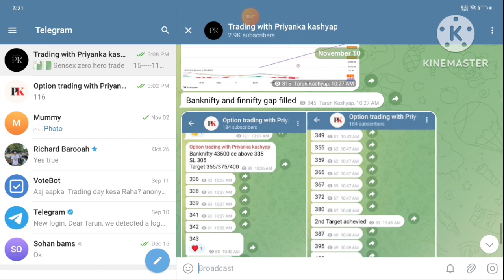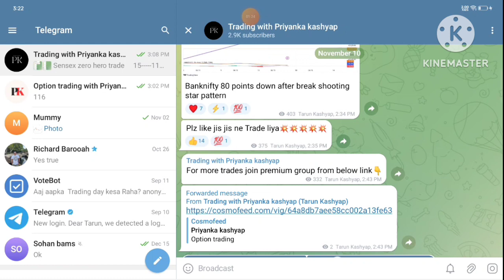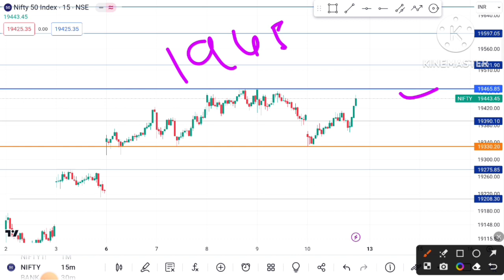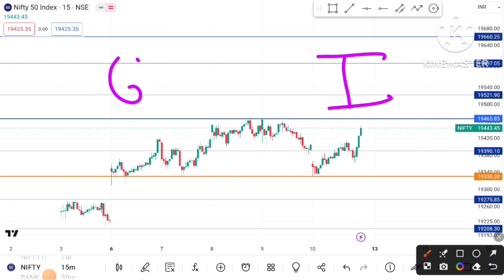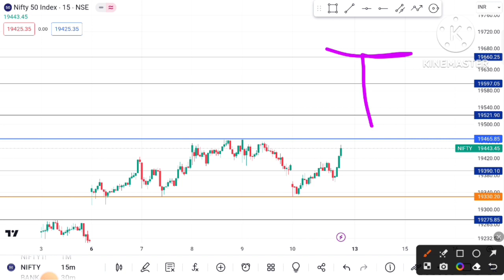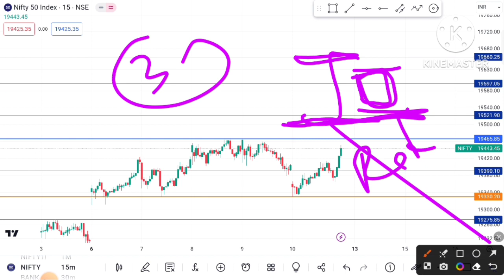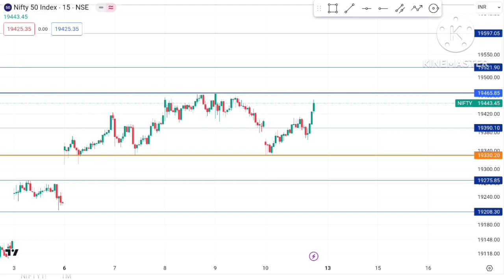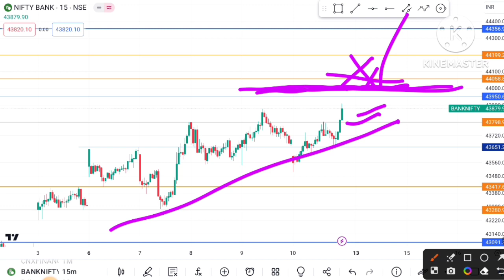Nifty banknifty muhurat trading analysis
muhurat trading kya hota hai
muhurat trading strategy
muhurat trading 2023 option trading
nifty banknifty trading strategy